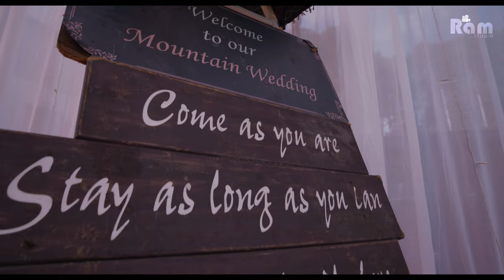Best Wedding Teaser 2023 | Ram Studios Noida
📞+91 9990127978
Turn your ordinary life into a fairytale for a bit, with us  @ramstudios